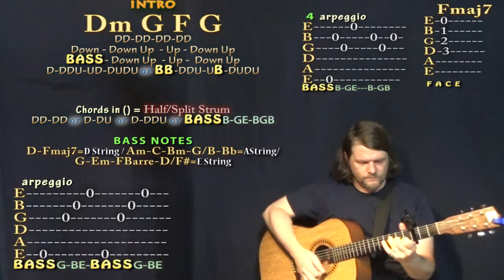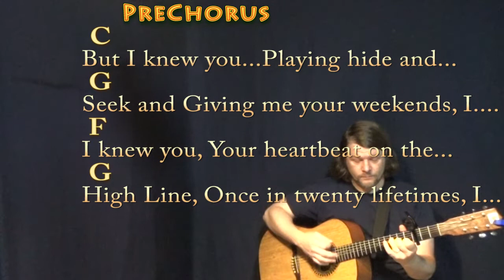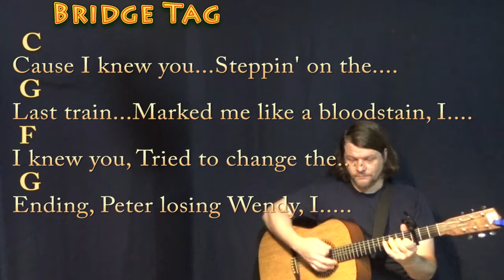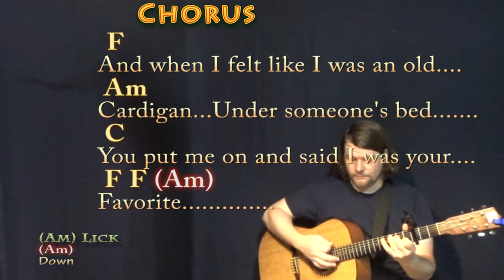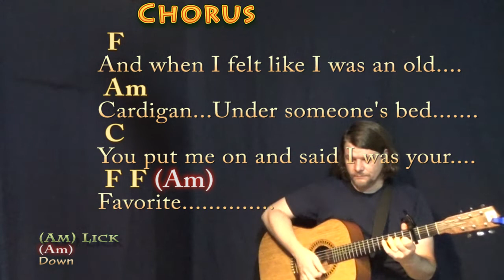cardigan (Taylor Swift) Guitar Lesson Chord Chart with Chords/Lyrics - Capo 3rd Fret